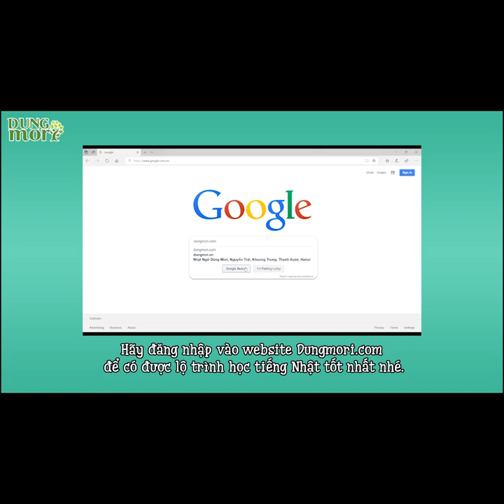Cậu bé lớp 3 luyện đọc - dịch bài trên khóa ONLINE N5 miễn phí của Dũng Mori